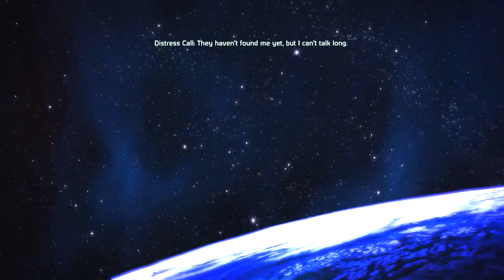Mass Effect playthrough Part 68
Getting the f out